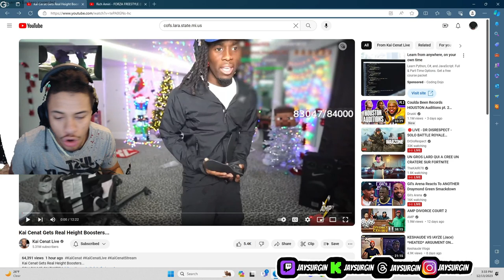Kai Cenat bought his roster fake Burlington bags😭…